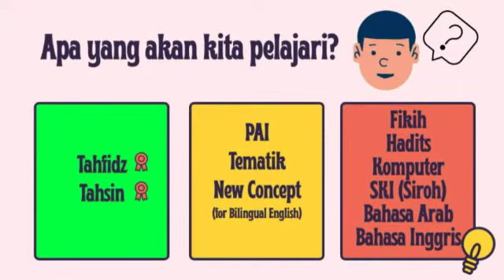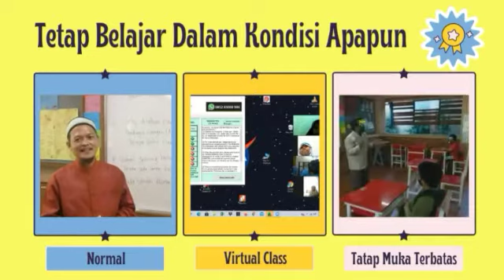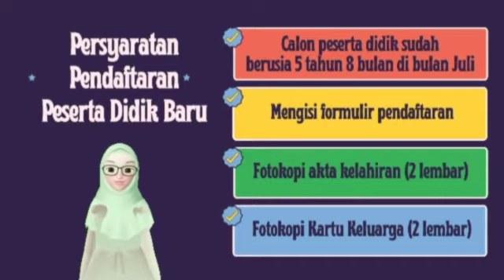SDIT almuzzammil promotion Trial Class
Tok.. tok.. tok.. ❗❗
Assalamualaikum
Bismillah
Ayah & Bunda .. 🤩
SDIT Al-Muzzammil punya acara yang seru lagi nih ❗✨ Yuk yuk..

TRIAL CLASS SDIT ALMUZZAMMIL dengan tema
Asyiknya Sekolah di Al-Muzzammil
Yang akan di selenggarakan pada:

Meeting ID: 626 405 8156
Passcode: TC21

🏫 Bagaimana sih Sekolah di Al-muzzammil itu?? Nah di TRIAL CLASS ini kita akan Buka secara asyik untuk Anak-anak Hebat yang Cinta Belajar 🤩

Nantikan juga 🎁🎁 DOORPRIZE MENARIK 🎁🎁

Wah 🤩🤗 Jadi gak sabar nih ❗

Ibu/Bapak Guru tunggu ya Anak anak Hebat di acara TRIAL CLASS SDIT ALMUZZAMMIL 🥳 📣

🔖 Jangan Lupa Catat tanggal dan waktunya  📝